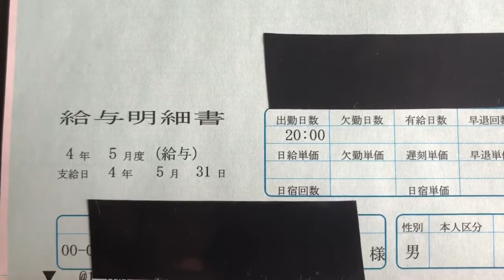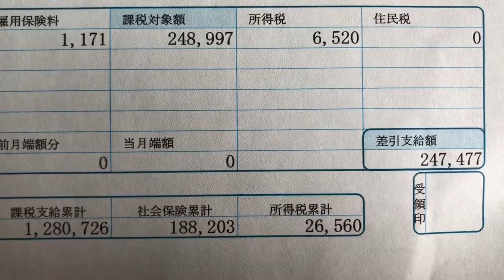素人通信工4ヶ月目の給与はこちら